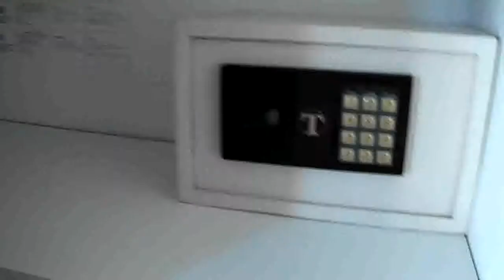Mobile home Louisiane Flores de 7,90 x 3,80 m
Vendo mobile home de segunda mano en muy buen estado, marca Louisiane, modelo Flores de 7,90 x 3,80 m con dos habitaciones, salón comedor, cocina equipada, aseo y cuarto de baño. Tejado de 2 pendientes imitación tejas y doble cristales. Precio 11.950 €uros en Gerona. Preguntar por el transporte.